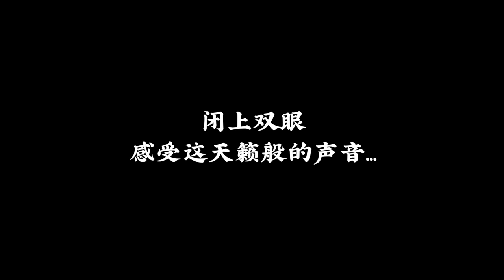在家也能輕鬆打奶泡！零難度超詳細打奶泡教程！Milk Frothing at Home! | 牛小咖MumaMoo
雙十一有剁手家用咖啡機的小伙伴嗎？
知道你們剛買了，所以我的教程這不立馬就來了！
教教大家如何在家用剛買的咖啡機打奶泡！
頻道首頁有更多精彩內容哦！